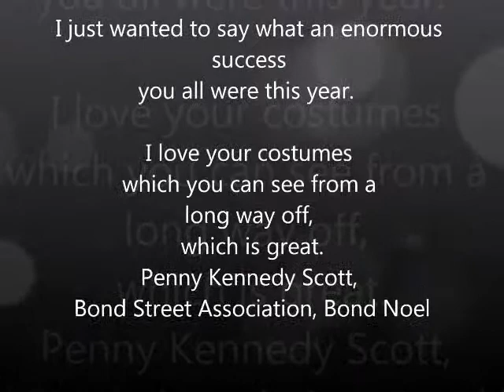Lightwalker Promo lower resolution